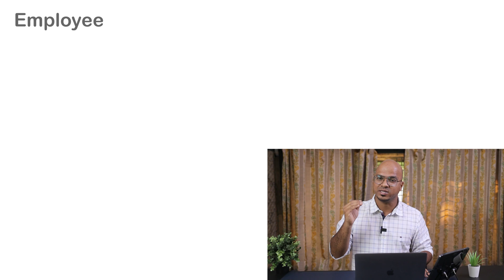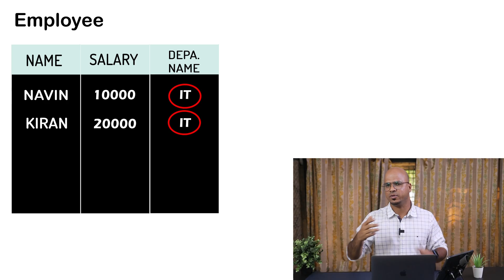What is NoSQL? in Hindi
Distributed Database
Document Type, Key Value store, Columnar, Graph Database.